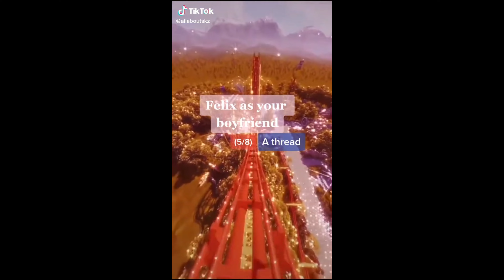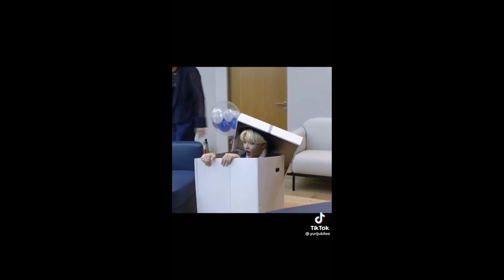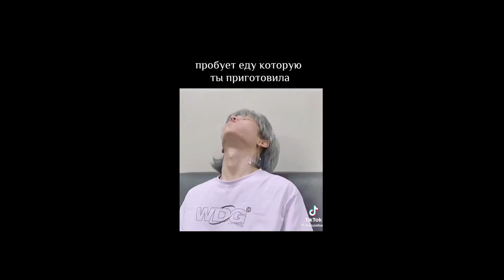Felix skz tiktoks